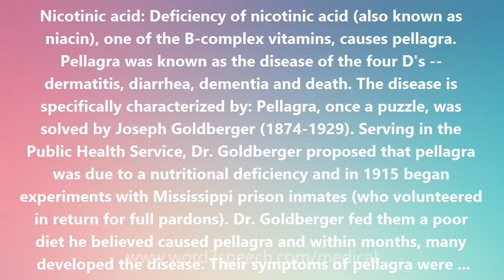Nicotinic acid - Medical Definition and Pronunciation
Title: Nicotinic acid

Nicotinic acid: Deficiency of nicotinic acid (also known as niacin), one of the B-complex vitamins, causes pellagra. Pellagra was known as the disease of the four D's -- dermatitis, diarrhea, dementia and death. The disease is specifically characterized by: Pellagra, once a puzzle, was solved by Joseph Goldberger (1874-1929). Serving in the Public Health Service, Dr. Goldberger proposed that pellagra was due to a nutritional deficiency and in 1915 began experiments with Mississippi prison inmates (who volunteered in return for full pardons). Dr. Goldberger fed them a poor diet he believed caused pellagra and within months, many developed the disease. Their symptoms of pellagra were reversed when meat, fresh vegetables and milk were added to their diet. Niacin, Dr. Goldberger subsequently showed, was the principle that had this remarkable effect. A readily-available B vitamin, niacin cures pellagra and prevents it. The name pellagra comes from the Italian pelle, skin + agra, rough = rough skin, referring to the skin problems in pellagra.